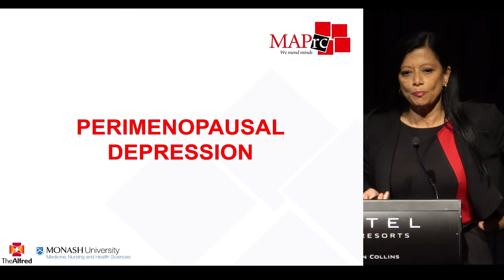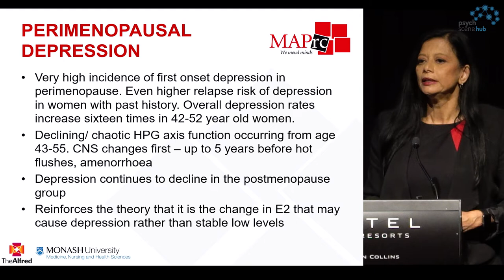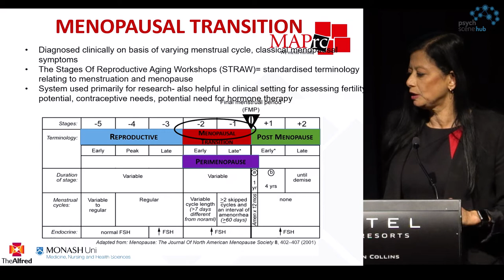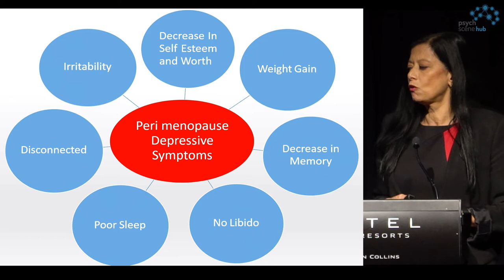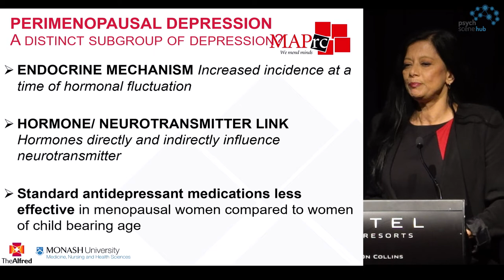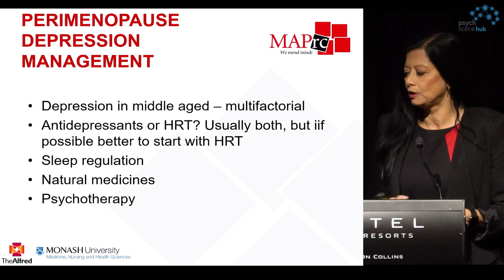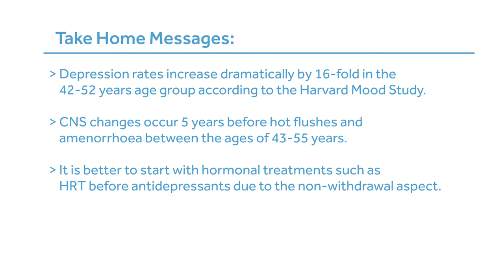HRT vs Antidepressants in Perimenopausal Depression by Prof Jayashri Kulkarni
Professor Jayashri Kulkarni became a Fellow of the Royal Australian and New Zealand College of Psychiatrists in 1989. As the first Associate Professor/Director of Psychiatry to Dandenong Hospital in 1994, she founded and directed the Dandenong Psychiatry Research Centre (DPRC) and the Monash University Research Centre for Women's Mental Health. She was Director of Psychiatry of Dandenong Area Mental Health Service (DAMHS) for  eight years and directs a large psychiatric research group in her current appointment as Professor of Psychiatry, The Alfred and Monash University.

Take-Home Points

• Depression rates increase dramatically by 16-fold in the 42-52 year age group according to the Harvard Mood Study.

• CNS changes occur 5 years before hot flushes and amenorrhoea between the ages of 43-55 years.

• It is better to start with hormonal treatments such as HRT before antidepressants due to the non-withdrawal aspect.